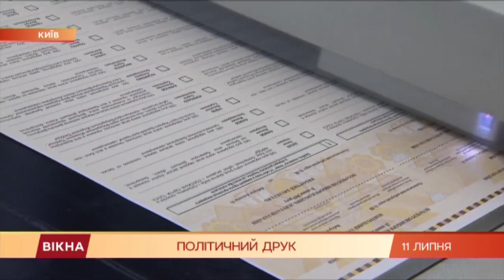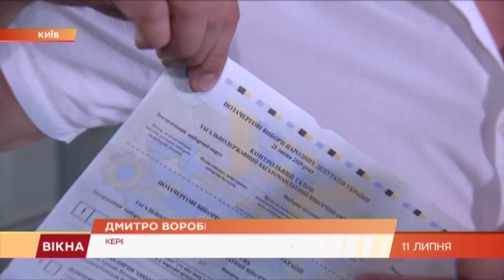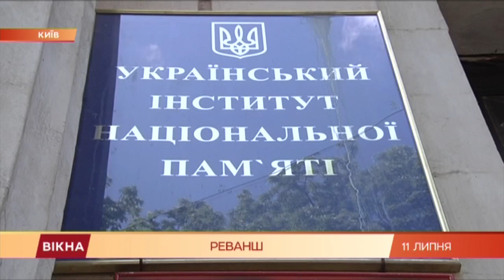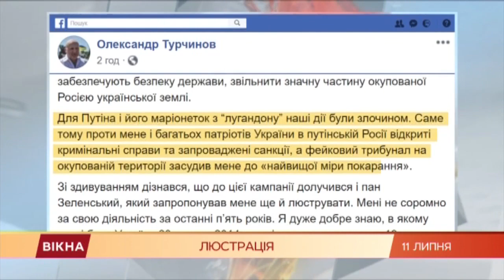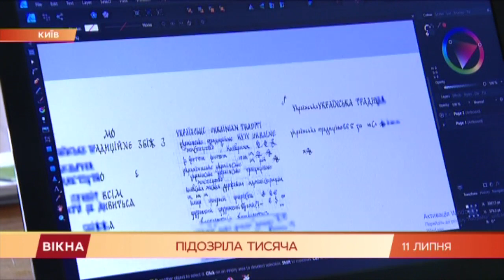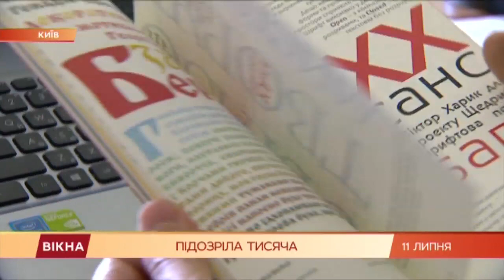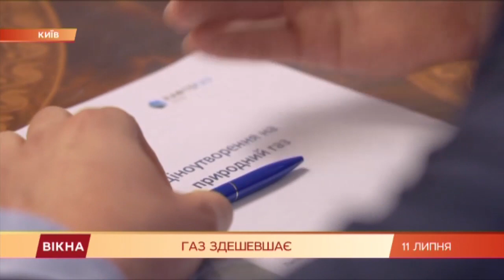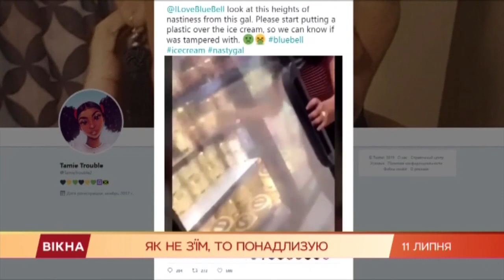Вікна-новини. Выпуск от 11.07.2019 (22:00)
В новом выпуске программы Вікна-Новини смотрите:

- Зеленский рассказал, когда подешевеет газ для населения Украины;

- какие законы утвердили - Верховная Рада перед отпуском;

- недобросовестных родителей заставят платить детям задолженные алименты, а также — политический обзор